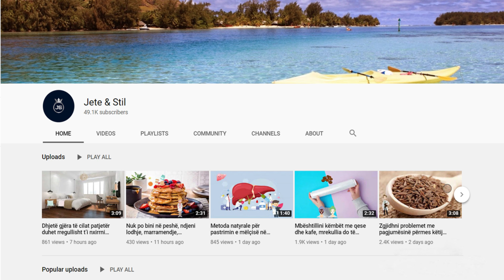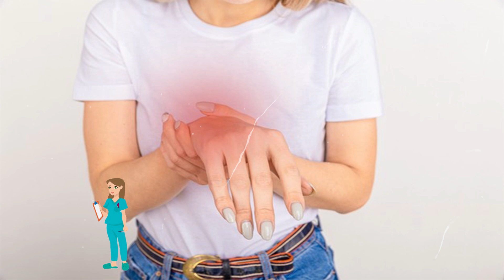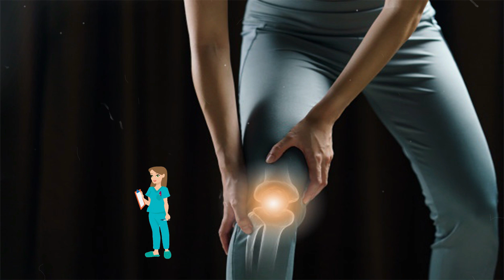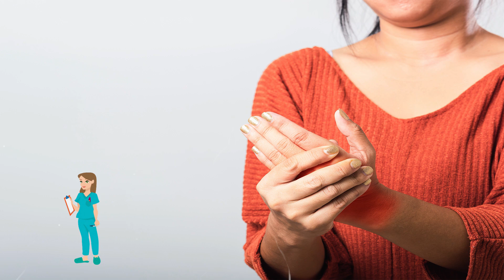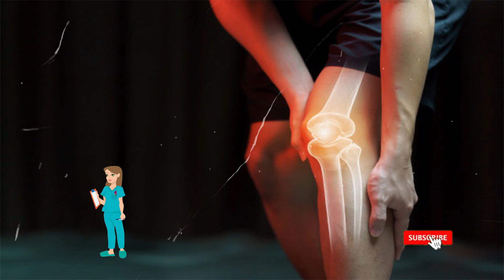Nëse jeni mbi 30 vjeç, futini duart në një tas me uthull molle dhe thoni lamtumirë këtij problemi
Rritja e nivelit të acidit urik në gja.k çon në sëmundje inflamatore ose reumatike! Grumbullimi i kristaleve të acidit urik të ngjashme me majën e gjilpërave, bën që në nyjet dhe artikulacionet e trupit të formohen disa gunga të dhimbshme. Nëse jeni në gjendje të zvogëloni inflamacionin tuaj nyjet tuaja do të ndihen më pak të ngurta dhe do të lëvizin më lehtë.

Increased uric acid level in gja.k leads to inflammatory or rheumatic diseases! The accumulation of needle-like crystals similar to the tip of a needle causes some painful lumps to form in the joints and joints of the body. If you are able to reduce your inflammation your joints will feel less rigid and move more easily.